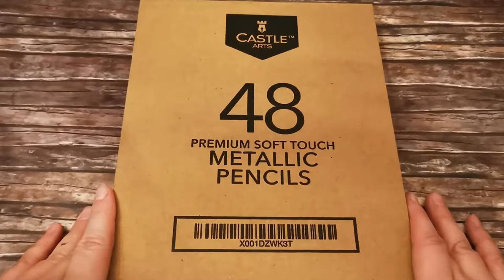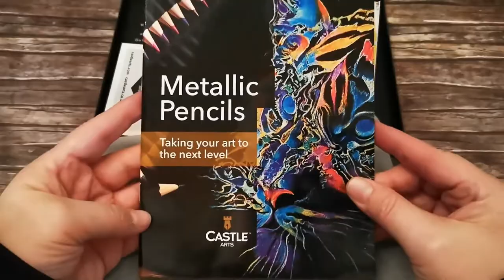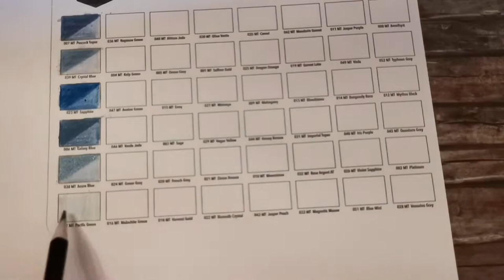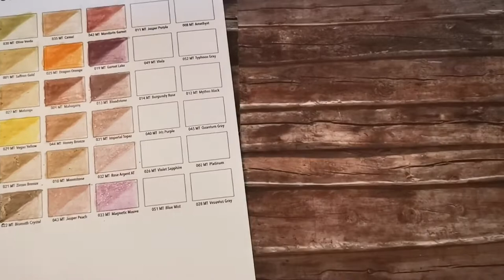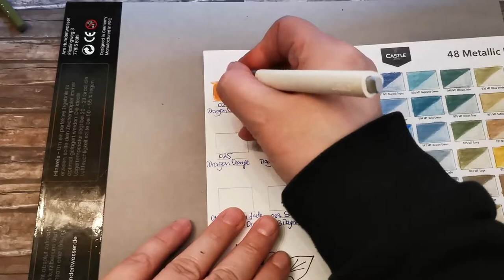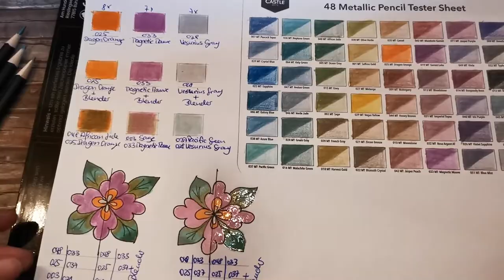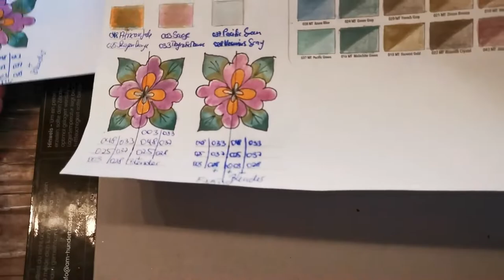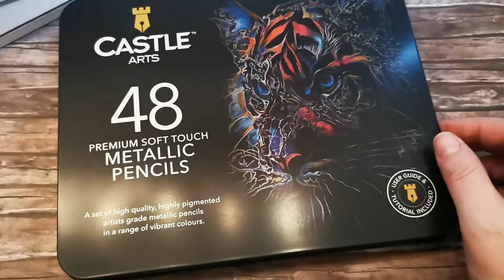Castle Arts Metallic Pencil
In diesem Video swatchen wir gemeinsam meine neuen Castle Arts Metallic Pencil.
Ciao eure Helene.
In this video we swatch my new Castle Arts Metallic Pencil together.
Ciao your Helene.
Mein Equipment:
     Erstellt mit:
- Filmora Wondershare